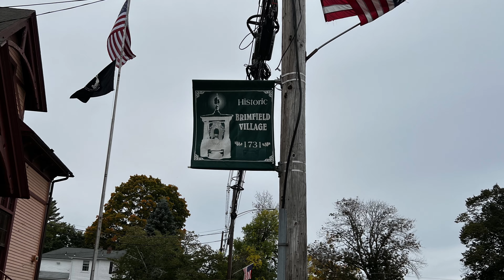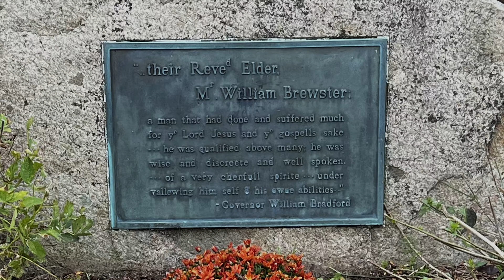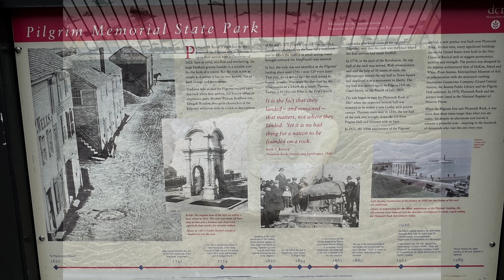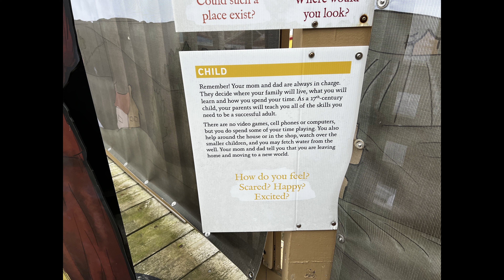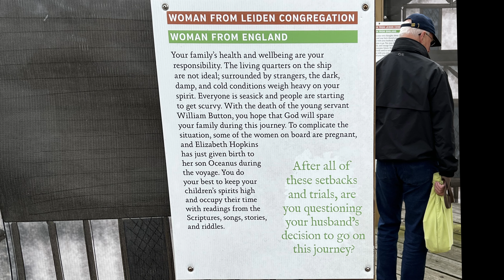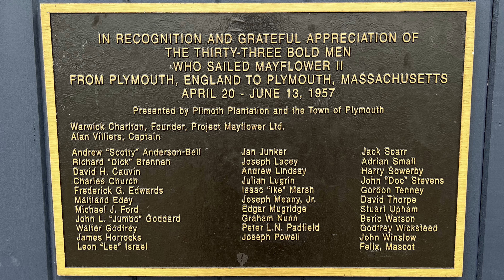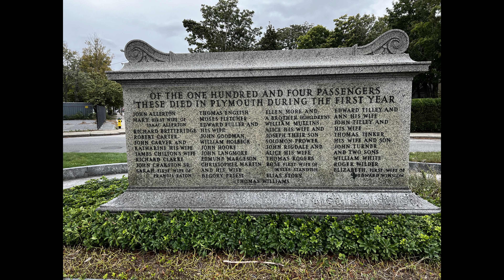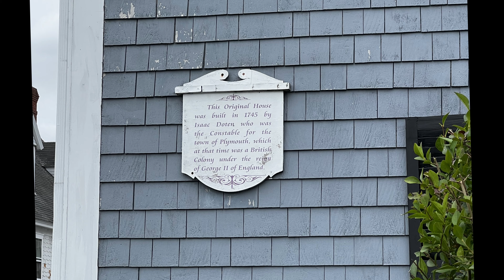What happened to us on the way to Plymouth Rock and the Mayflower II?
Today's journey takes us from Agawam in Western Massachusetts, to Plymouth, Massachusetts along the coastline. This is Day 9 of our 25 day trip.  Just before we arrived in Plymouth we experienced something that we won't soon forget.
After a quick jaunt to neighboring West Springfield, we got onto Route 20 for some Backroad Exploits. Route 20 is a 2 lane highway that goes through many small towns in Massachusetts.
Once we exit the city limits of Springfield, the fall colors of Autumn explode into view. So today, our destination is both the journey and the end of the journey.
Once we found parking in town, we strolled through the streets working our way down to the coastline where Plymouth Rock and the Replica Mayflower II could be found. Sadly this was a very windy and cold day that even this former native found uncomfortable. We weren't really dressed for this weather as it had been unseasonally mild for most of our trip.

We visited Plymouth Rock first and I must admit, much ado about nothing. You don't see very much of the rock that is supposed to be there and it is not likely that it is even correct according to historians. The first record of the rock being mentioned was well over 100 years after the Pilgrims had landed in 1620.

Then it was off to the Mayflower II replica ship. The informational plaques before boarding were so insightful, painting a picture of our forefathers mindset, before and during the trip to America. My very first impression upon setting foot upon the ship was how small it was for over 100 people and how sparse accommodations must have been. My ancestors were surely a hardy bunch! Yes, I have about 8 documented ancestors who were aboard the original ship. The most notable of these were John Alden and Priscilla Mullins. Just these two people are responsible for approximately 14 million descendants living in America.

Please check out our 360° video tour of the Mayflower II here;

After filming on and off the ship, we then visited the John Alden store across the street for some touristy mementos from our trip, for family. Inside said store there was a sign that some may find amusing.

Leaving the store, it seemed to be getting colder and the wind was picking up even more, so we decided to call our visit quits and start heading back to the car. Of course, there were several statues and plaques that had to be photographed as well as historic homes. My son and I both had the sniffles by the time we got in the car.  We then made our way back to the Water Street Cafe we had seen earlier, for a late lunch.

In our next video, also filmed on Day 9 of 25, we travel from Plymouth, Ma to Lancaster, Ma the location of two prominent and sad incidents relating to the history of the colonies. There were two Indian massacres/attacks on Lancaster, Massachusetts that left a trail of destruction and death. Once again, our family was in the middle of this. Along the way we enjoy more spectacular fall foliage and get to visit a most unique church that we discovered along the way.